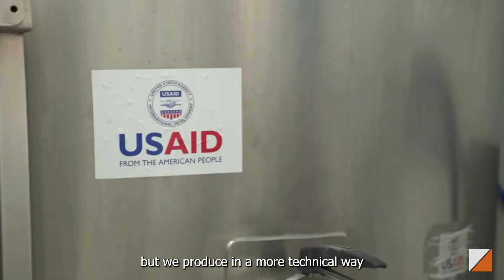ILPRA x Manara Dairy – A Complete Dairy Packaging Project- More Than Customers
Founded in 1959 by Youssef Abou Ghnaim, Manara Dairy began its journey as a farm, distributing milk across the country until the factory was built and operational. Today, the company is led by Saed and is in its third generation, continuously updating and expanding while maintaining the tradition that sets them apart.
Their path intersected with ILPRA through a fortuitous meeting with Livio Portera, ILPRA Middle East Director, that marked the genesis of a significant collaboration that has become integral to success. They seamlessly integrated ILPRA's cutting-edge machines into their processes, from thermoformers to tray sealers, up to fill seal. The result? A partnership that has endured the test of time.
Manara Dairy vision extends beyond dairy excellence to embrace sustainability. They aspire to be an environmentally conscious entity, incorporating eco-friendly materials and harnessing the power of solar energy. In this journey towards a greener future, ILPRA stands as a cornerstone in their plans.
The interview concludes with these beautiful words from Saed: "ILPRA in the past, ILPRA now, and ILPRA in the future. With ILPRA, we will grow together."… and we can only hope to work with such special companies as Manara Dairy!